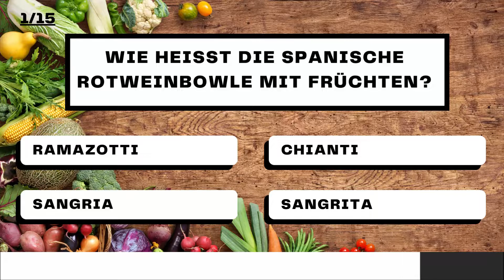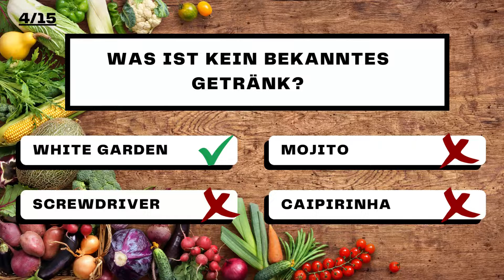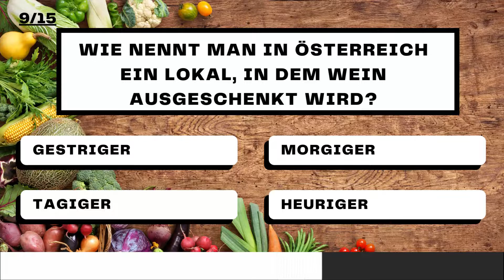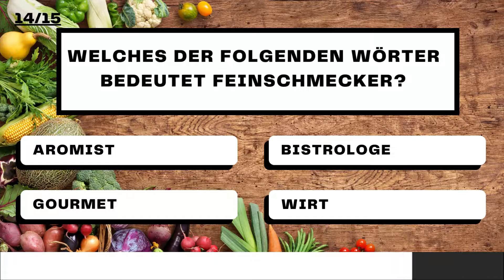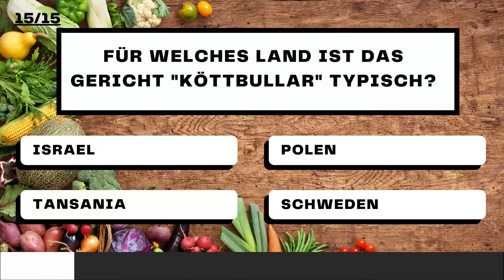Essen und Trinken Quiz #2 (15 Fragen)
Im heutigen Quiz dreht sich alles um Essen und Trinken. Wie gut kennt ihr euch auf diesem Gebiet aus und wie viele Fragen könnt ihr richtig beantworten. Testet euch selbst und beantwortet die 15 Fragen im Video. Viel Spaß.